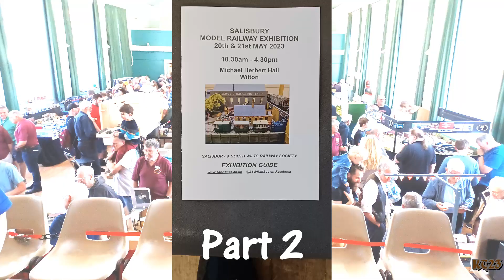Salisbury Model Railway Exhibition 2023 Part 2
Six more layouts from the 2023 Exhibition organised by the Salisbury & South Wilts Railway Society (SSWRS) over the weekend of 20th/21st May.  Once again, thanks to the organisers and exhibitors for an interesting show,
Featured in Part 2:
00:00  Salisbury & South Wilts Railway Society Exhibition 2023 Part 2 Intro
00:18  Wickhambreux Road - 009 gauge - David Marshall.  Fictitious station on the Canterbury Light Railway just before WW2.
04:26  Tucking Mill - N gauge Finescale - Jerry Clifford.  Branch line terminus station and small goods yard of the North Somerset Railway in the 1920s.
08:29  Goathorn - Finescale Standard Gauge; 7mm/ft Scale - Peter Hollins.  Depiction of ball clay rail shipments in the Poole Harbour area in the Edwardian era.
10:36  A Really Useful Railway - 00 gauge - Kevin Babey & SSWRS Members.  Thomas & Friends for visitors of all ages to operate.
11:38  Newton Heath Works - 32mm & 16.5mm gauge; 7mm/ft scale - Mike Baker &  Martin Finney.  Based on the clay railways that operated in the Purbeck area in the 1950s.
16:18  Woodlands - 00 gauge - Steve Fracknell.  BR steam era small branch line terminus and goods yard.